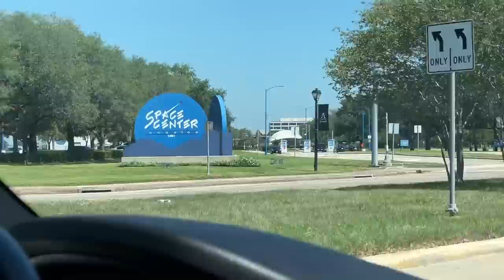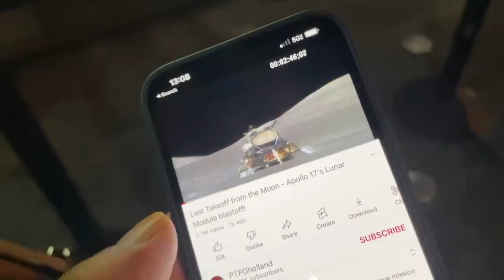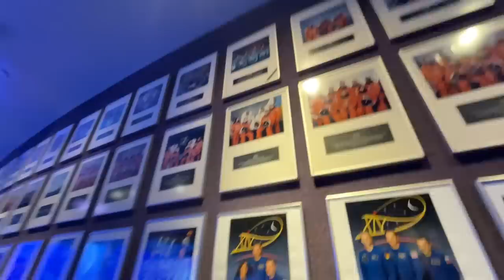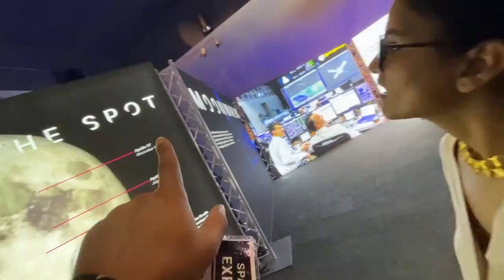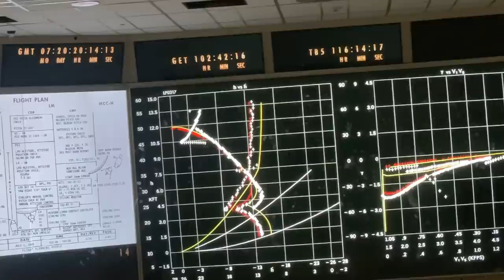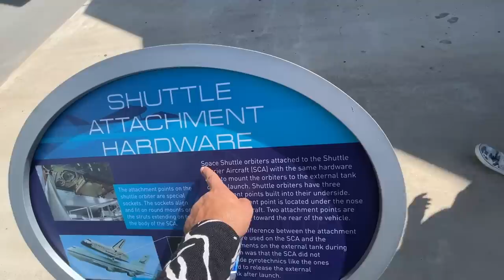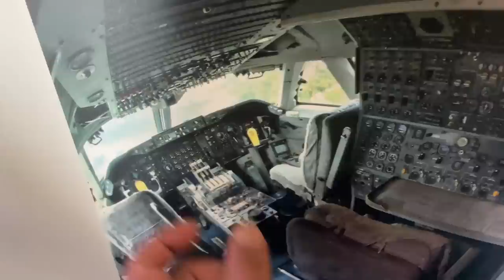How NASA sends Astronauts to Space